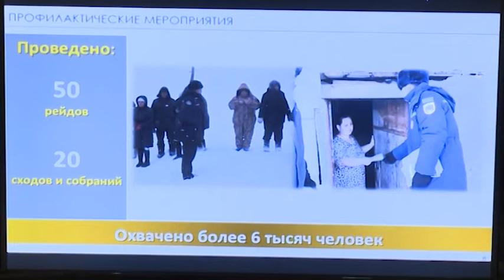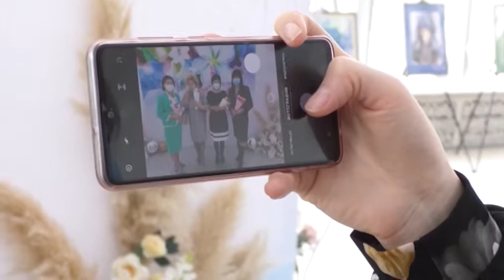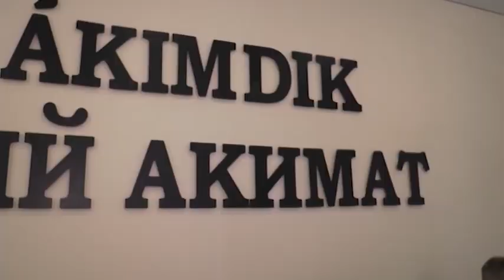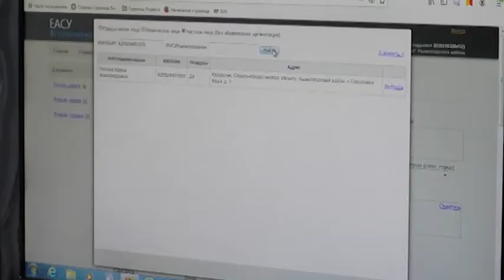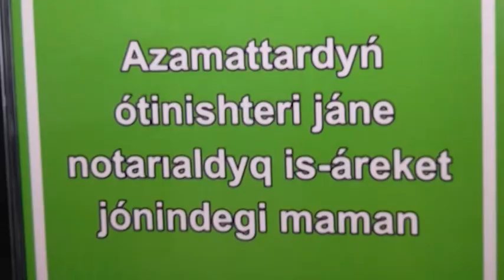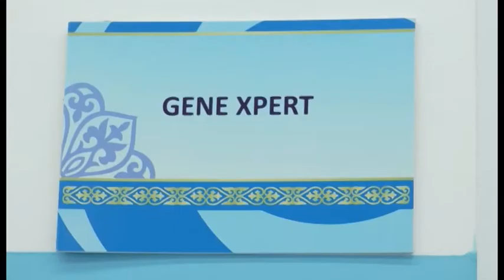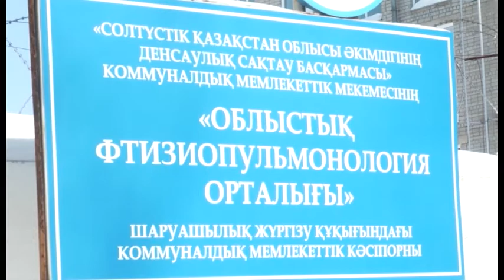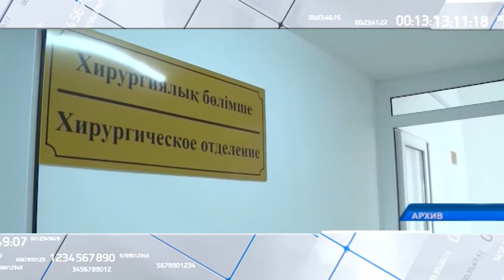“7+7” Ақпараттық бағдарламасы 06.03.2021